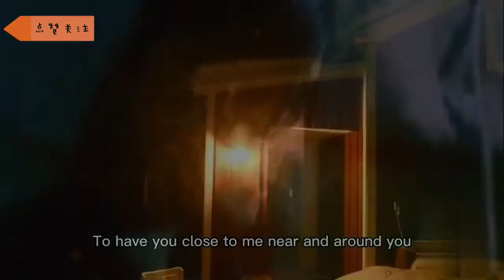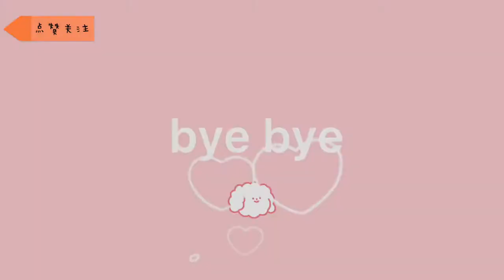退隐乐坛20年，乐坛却都是他的传说！听听这些歌就知道刀郎有多牛